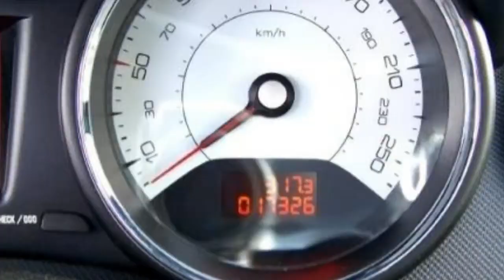FCA Motor Village Berlin jetzt Stell. Peugeot 308 CC 1 6 16V VTI BS153060 Trre Dombre Spo